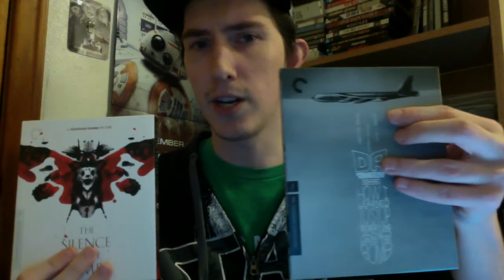Film Talk: Episode 114- Criterion Sale at Barnes & Noble and FilmStruck Ending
Today I talk about the end of FilmStruck and the B&N sale of Criterion titles.